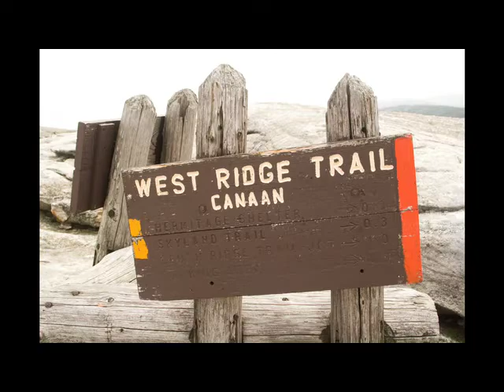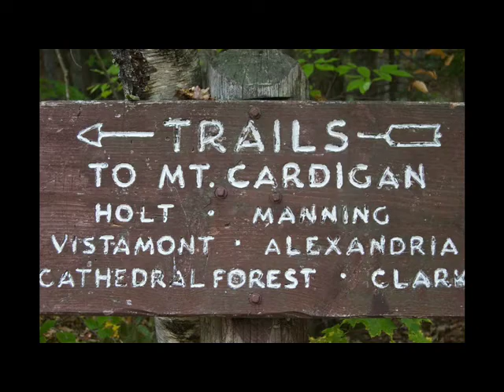Charlie on Mt. Cardigan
Charlie camp group on Mt. Cardigan